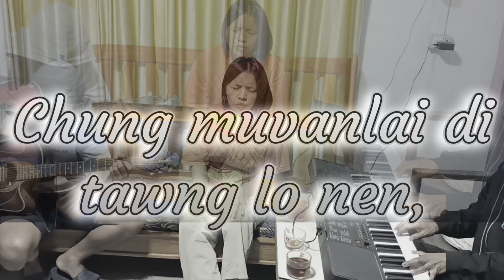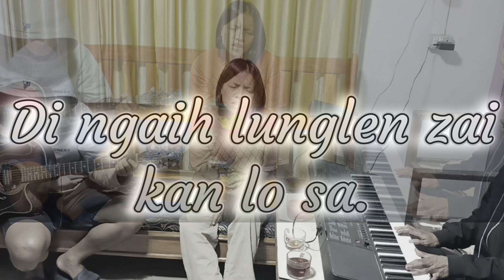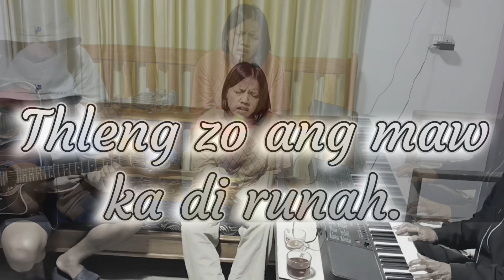Kar a hla(Cover Partei)